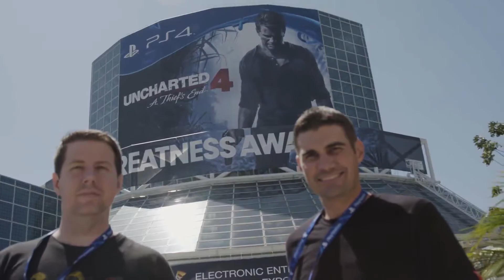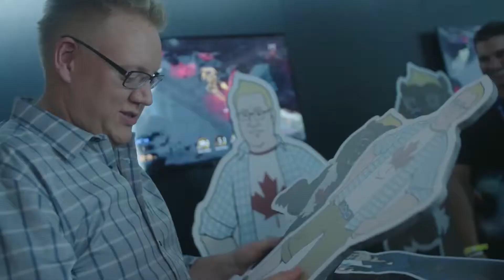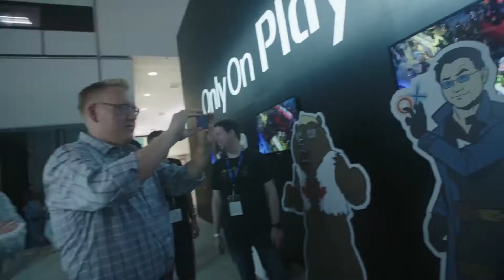E3: PlayStation Heroes